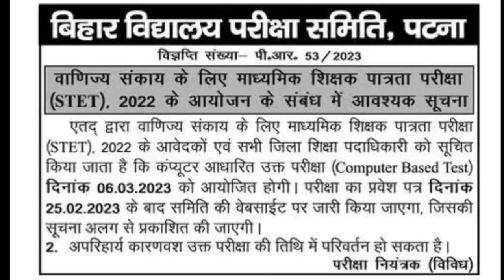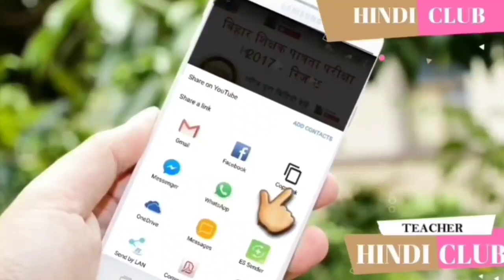बिहार STET अपडेट - कब होगा STET का परीक्षा कब से एडमिट कार्ड डाऊनलोड कैसे तैयारी HINDI CLUB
Group Link -

बिहार STET 2023 रीजनिंग 2 से सम्बंधित प्रश्नों को कैसे हल करें शिक्षण कला एवं अन्य दक्षता HINDI CLUB